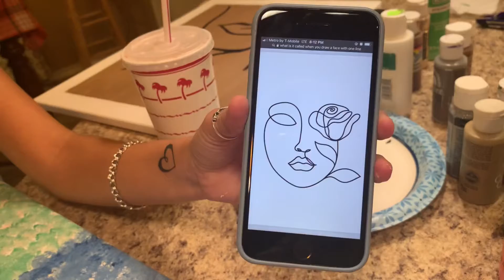Million Dollar Painting